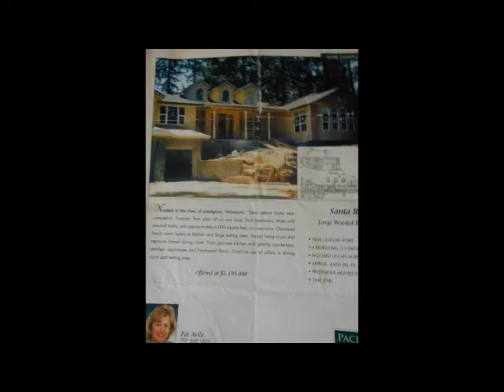BLUES JAM TO LONESOME ROAD BLUES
II JAM ALONG TO A JOE BONAMASSA TRACK